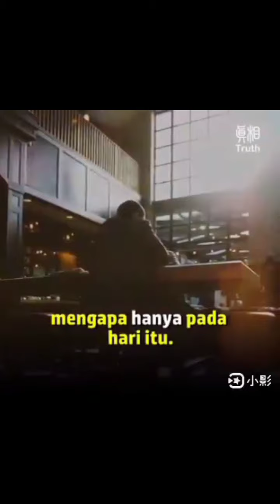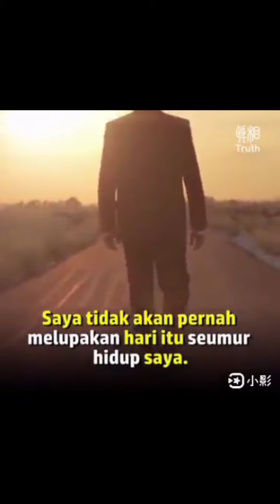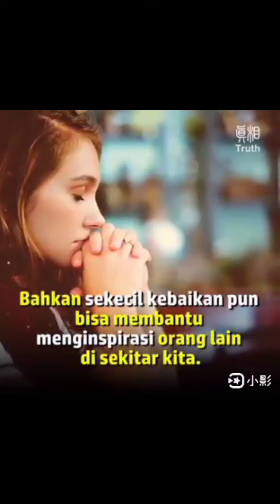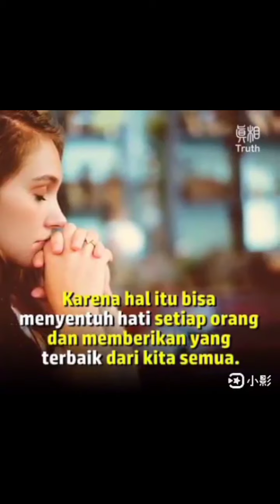Secangkir Kopi dan Biskuit Menyelamatkan Hidup Seorang Pria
secangkir kopi dan biskuit menyelamatkan hidup seorang pria, kisah kehidupan seseorang yang sedang putus asa